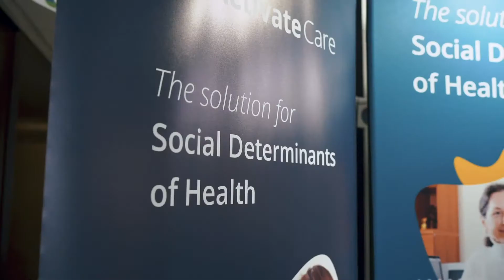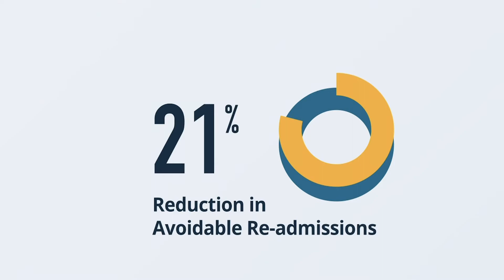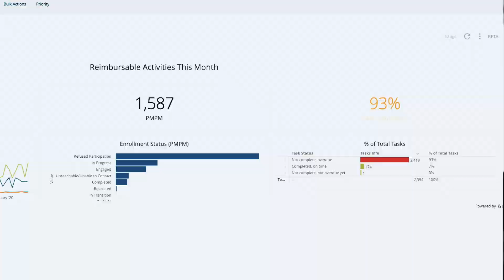ActivateCare | It Takes a Community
In the second half of 2020, we collaborated with Activate Care on sharing more about who they are as a company and what they do.

Working with their marketing team we produced a series of videos, like this About Us video as well as a few shorter videos for social media.

To learn more about what they do, watch this video and head to their website! To see more of our work or if you're interested in producing video for your brand, head to focusforwardmedia.com and check us out!